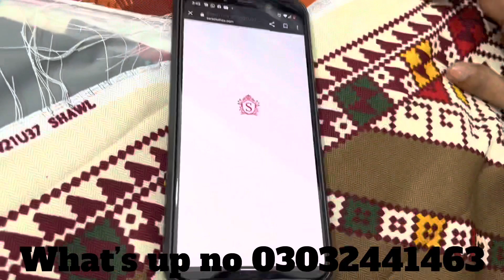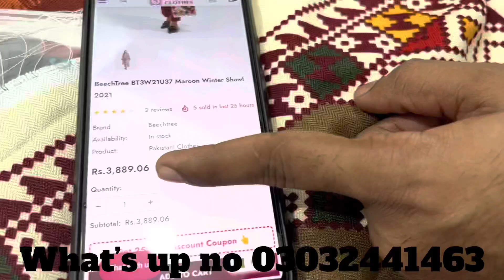Laides shawls winter in cheap price wholesale market in Karachi MT Fabric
Mehmodabad manzoor colony gujjar chowk st 7 house no g 60 sec g near hbl street Karachi